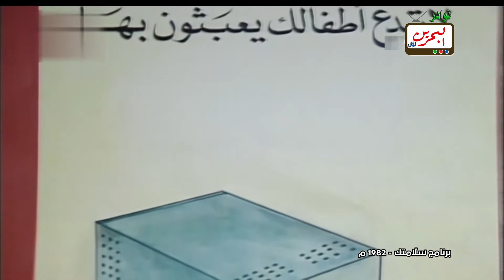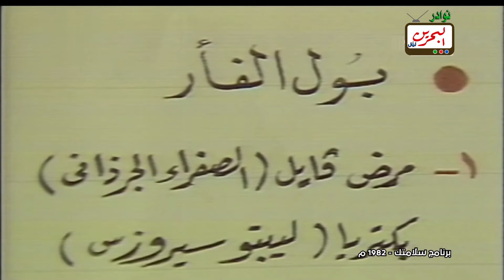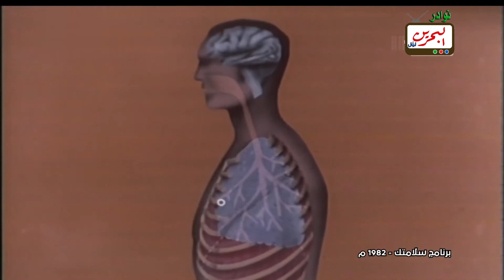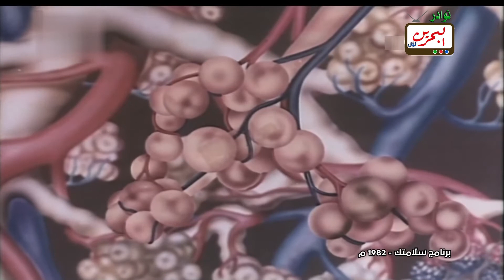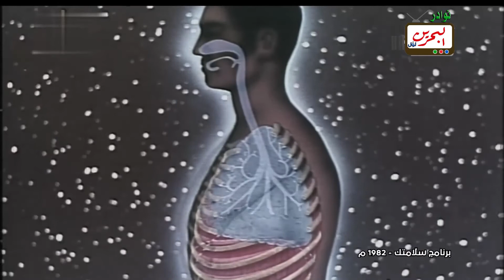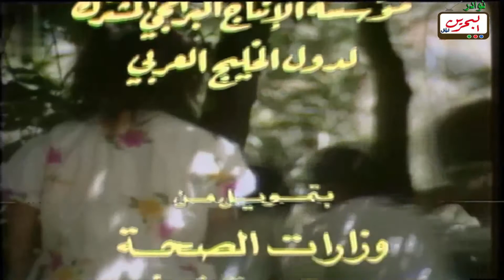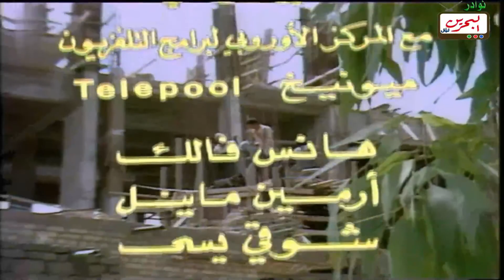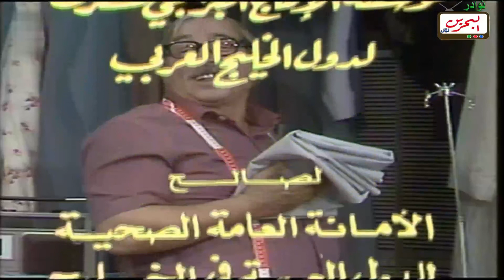البرنامج التوعوي سلامتك - الجزء الأول - النظافة من الإيمان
سلامتك برنامج توعوي يأتي بالتعاون مع مؤسسة الإنتاج البرامجي المشترك لمجلس التعاون وإدارات العلاقات العامة لوزارات الصحة في دول مجلس التعاون الخليجي وقد بدأ عرضه في أكتوبر عام  1982 بقرار من وزارات الصحة وتم إنتاج أربع اجزاء منه خلال تلك الفترة وكان لها تأثير كبير في الوعي الصحي لكل أسرة في المجتمع.

ويعتبر برنامج سلامتك من البرامج الهادفة التي تسعى إلى زيادة وعي المجتمع حول كيفية الوقاية الصحية والتصرف أثناء وقوع الخطر، إلى جانب إرشاد المجتمع للطرق الصحية للمحافظة على الصحة الجسدية والعقلية والروحية من الأمراض والأخطار مع مراعاة ظروف البيئة والأعراف والتقاليد الاجتماعية والتعاليم الإسلامية، بالإضافة إلى أن البرنامج يسعى إلى تعزيز دور وزارات الصحة الخليجية في التنمية الصحية المستدامة.
البرنامج من إخراج فيصل الياسري ، هيثم حقي ، تأليف : فارس يواكيم ، زهير الدجيلي ، نبيل بدران ، قام بأداء المشاهد التمثيلية : علي المفيدي ، خليل الرفاعي ، إبراهيم الحمادي ، لينا الباتع ،عبد الناصر الزاير ، رجاء محمد ، غانم السليطي ، عبدالله الأستاذ ، فتحية إبراهيم ، فخري عودة ، إبراهيم بحر، كاظم الزامل .